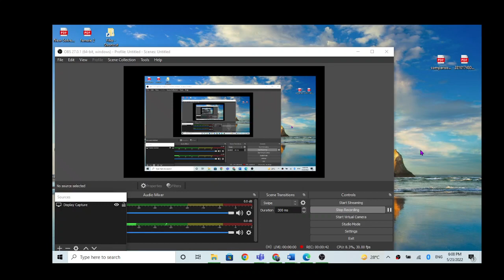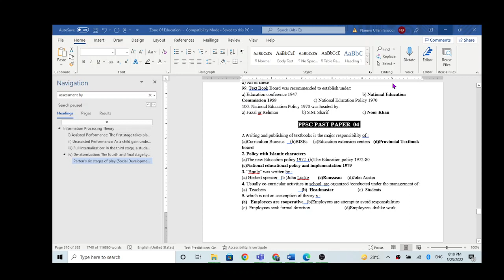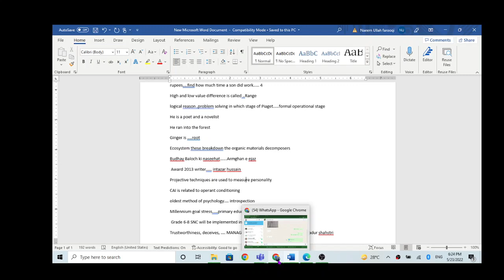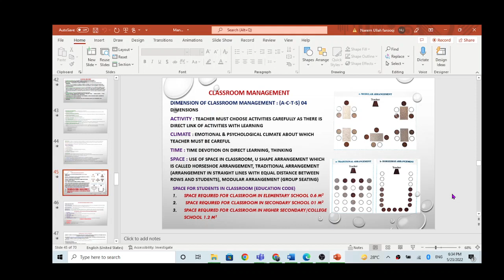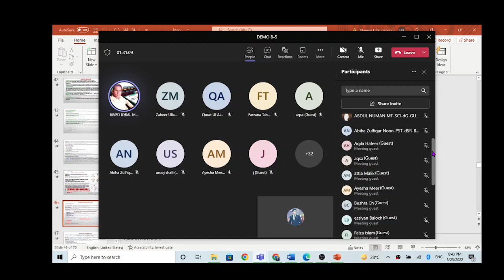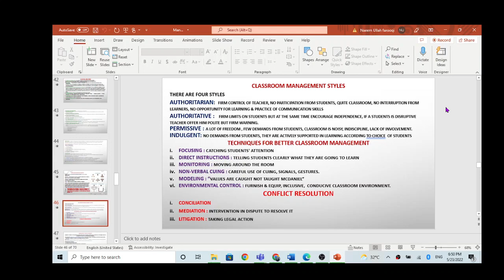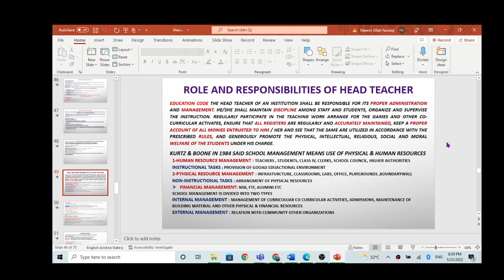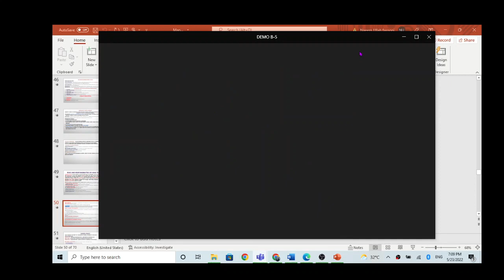How to prepare GK for PPSC By Sir Javed Iqbal